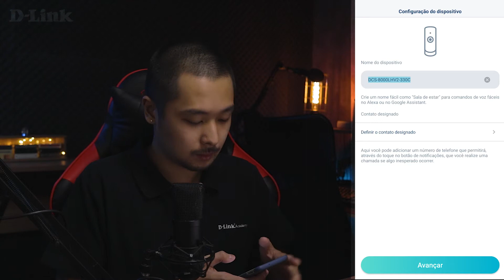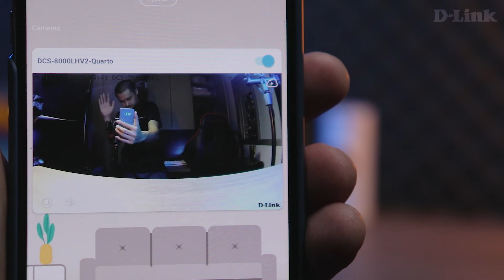Nova câmera DCS-8000LHv2! Gravação em nuvem em FULL HD!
A qualquer momento, poderá entrar em contato com o Davi! Nosso suporte técnico 24/7: